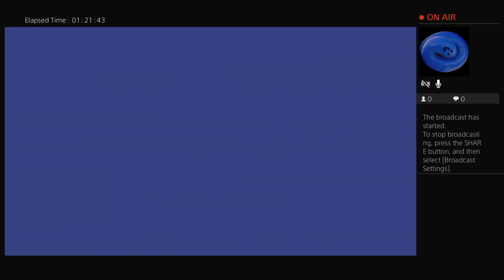100 basket grind